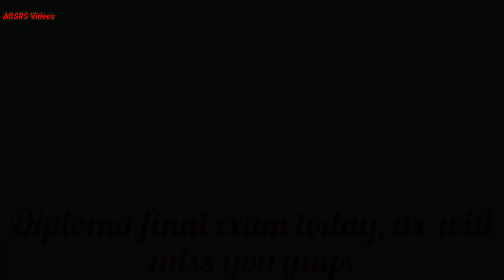College DaysKi Masti Masala Videos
College Days Ki Masti Masala Videos

is video me kuch songs use kiye gaye hai is video ka Sara caredi song walo ko jata hai